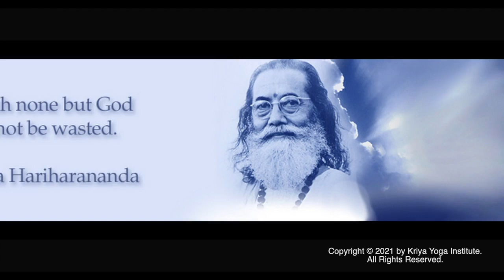One Supreme Almighty Lord Is Hiding - Paramahamsa Hariharananda